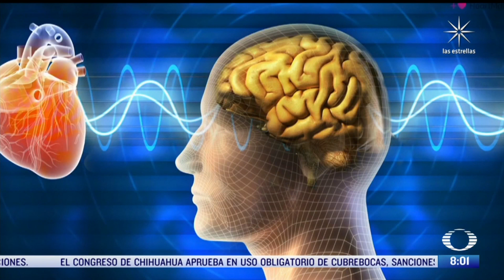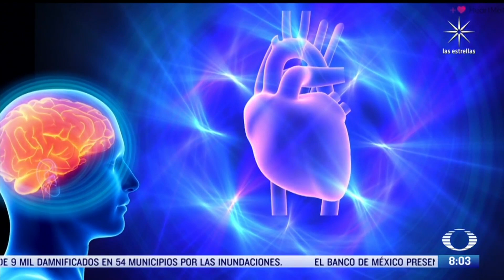Pensamientos positivos ayudan a mejorar la salud - Al Aire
Expertos revelaron que la importancia de tener pensamientos positivos ayuda a mejorar la salud y favorece el buen funcionamiento del corazón